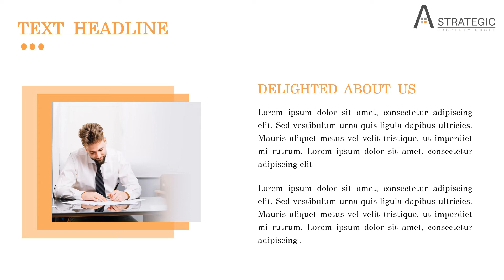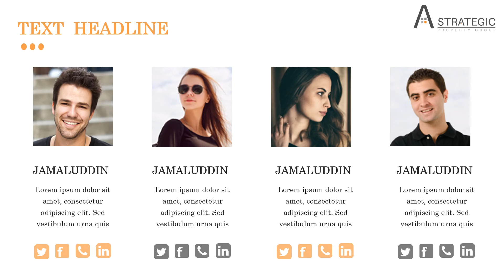PPT_2 PowerPoint Presentation designing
Design Professional PowerPoint Presentation